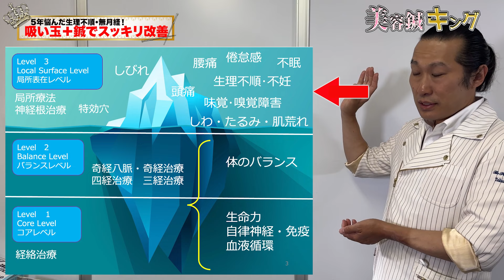【生理 吸い玉瘀血】瘀血には長鍼治療 5年間無月経生理・不順には吸い玉と鍼治療がオススメ メンテも大事 自宅でできる方法もお伝えします 【鍼灸治療 銀座・横浜元町】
□美容鍼キングの無料技術講座などはこの概要欄の下段にあります

◆ブレア銀座→HOT PEPPERBeautyからのご予約も可能です。

痛みや自律神経の乱れ、免疫力あげる治療等の相談はLINEから賜っております。

□ブレアのキャンペーン情報はこちら(肌荒れ改善　便秘解消もこちらから　ニキビ肌荒れ改善　美容鍼コース)⬇

鍼灸院　ブレア銀座・元町横浜本院

‹‹美容鍼灸サロン››
美容鍼灸サロン　ブレア銀座
美容鍼灸サロン　ブレア元町本院(横浜元町)

1．本講座：講座をお探しの方へ
2．無料講座：まずは無料で学びたい方へ
3．体験講座：まずは体験してみたい方へ

1．本講座：講座をお探しの方へ
美容鍼キング　上田先生から本格的な講座を学びたい方は
治療系
□後遺症、生理不順、甲状腺疾患、痺れ、自立神経疾患
便秘、不眠、顎関節症の治療に強くなる
東洋医学で治す鍼灸師になるなら
上田式総合鍼灸講座
本治、四経絡治療、三経絡治療の習得

美容系
□本治と少ない鍼で結果を出す美容鍼灸
上田式美容鍼灸®(ハリウッド式美容鍼灸)の講座
16年で、延べ750人以上受講
認定美容鍼灸師養成講座

2．無料講座：まずは無料で学びたい方へ
□美容鍼キング　上田主催講座
□【無料　美容鍼動画講座】
本治重視、少ない鍼で結果を出すハリウッド上田式美容鍼灸を無料動画講座で学びたい方は

□【無料　即痛みを取るツボ講座】
鍼灸師でなくても使えるツボ、柔整師、整体師、エステティシャンにもオススメ
10円と1円を使って痛みを即効改善無料講座

□【無料　経営講座】経営改善をしたい治療家・柔整師・鍼灸師の方へ

3．体験講座：まずは体験してみたい方へ
上田式美容鍼灸®入門講座　リアル&オンライン

10円と1円を使って痛みを即効改善講座
イオン球（11円療法）・奇経八脈勉強会